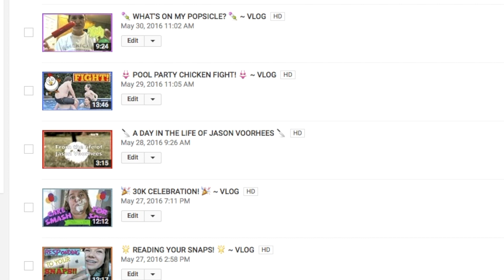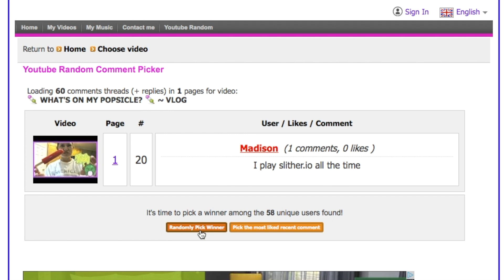🎭 ANGRY BIRDS MASK PLUS MORE! 🎭 ~ VLOG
When it rains it pours! Our Dryer and upstairs air conditioner broke today and Blake has been sick all day. Ben took over the vlog and I think it was pretty awesome! He shows you some of his masks. Let us know if you want to see more.